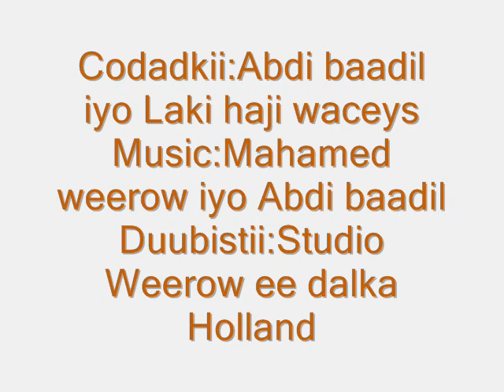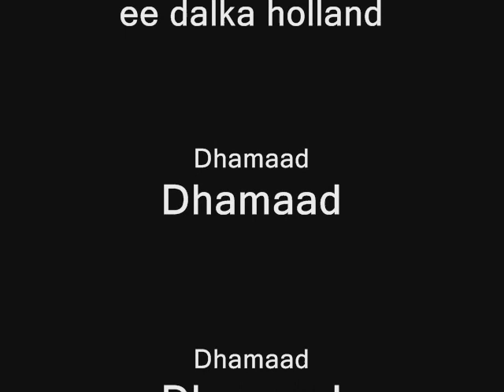Laki Haji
Heestii dhadhan jaceyl codadkii Abdi baadil iyo laki haji music by Mahamed weerow